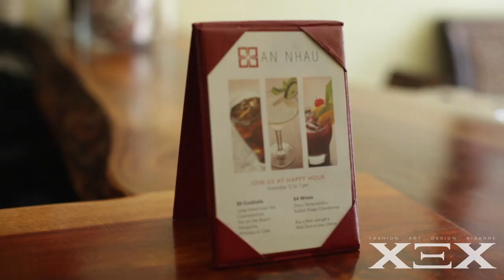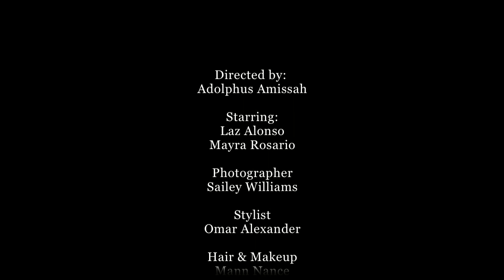LAZ ALONSO - XEX Magazine: Men's Edition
XEX Magazine presents NBC's Deception Star Laz Alonzo for its Men's Edition cover!
On Newsstands 4-4-13 . Digital Edition available now!